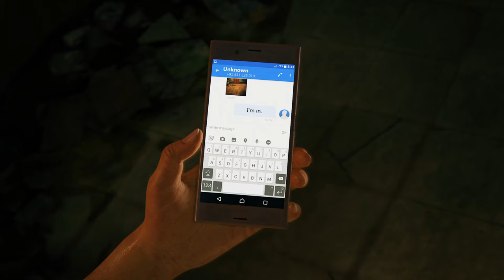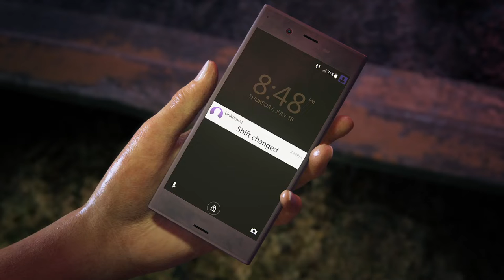Uncharted: The Lost Legacy™ | Lazy KiksGamer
Hi lazymates